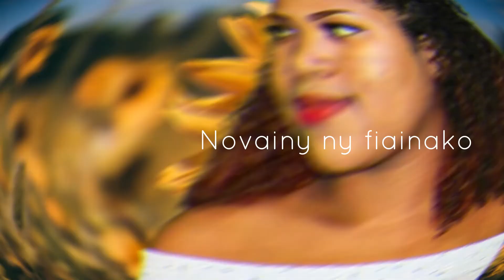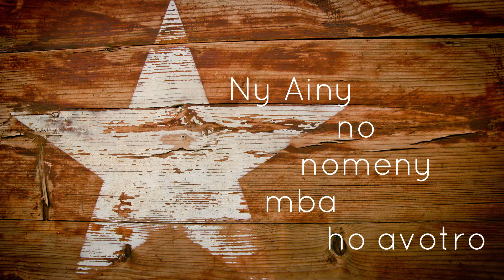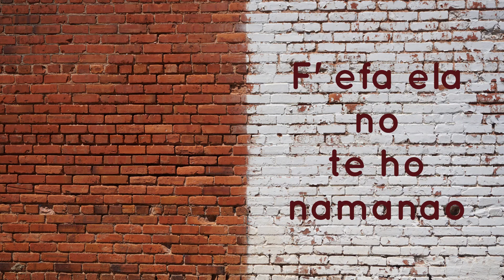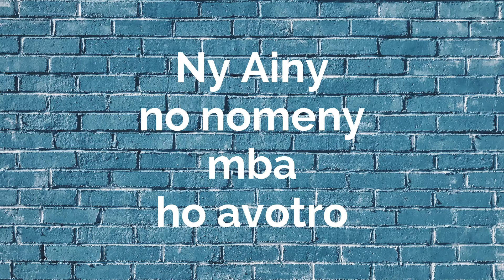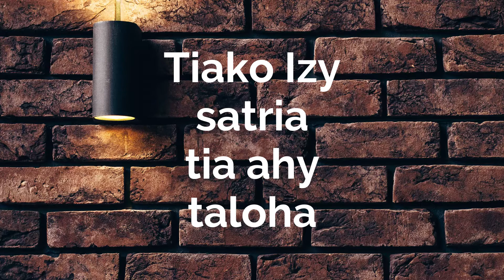Nahita sakaiza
Mihainoa finaritra e.